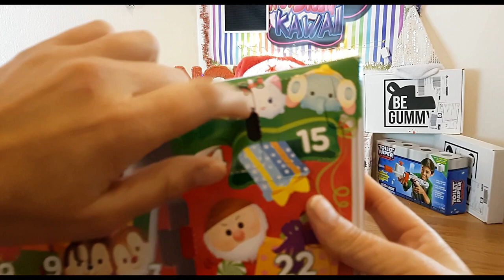[🎄 VLOGMAS 2K18🎄] JOUR 15 || LE GRAPIIIIIIN ^^ !! qui de nous deux le fait le mieux !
Hello la team alors vous avez devinez ?? activez la cloche si c est pas encore fait, likez partagez et abonnez vous ca fait toujours plaisir bisouuuuuuuuuuuus ! notre insta juste en dessous pour plus de blablas
syndelle_les_decibels